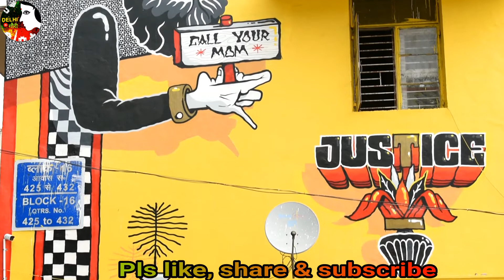Lodhi Art District ll Graffiti wall in delhi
NDMC area